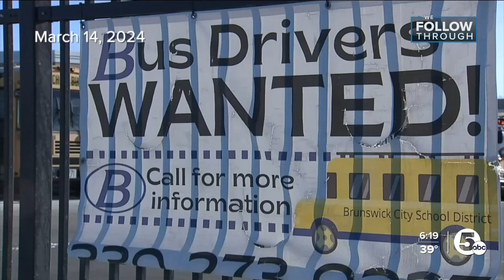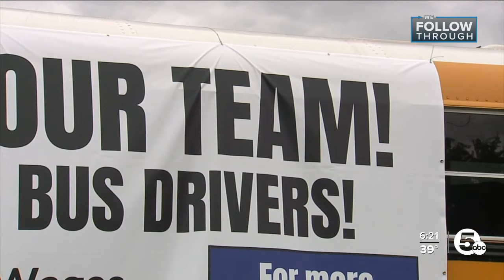Test Drive a Bus: Brunswick City Schools AGAIN searching for drivers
The Brunswick Test Drive a Bus event is Saturday from 9 to 11 a.m. at the Football Stadium parking lot behind the High School.